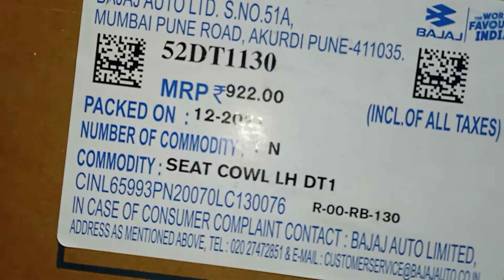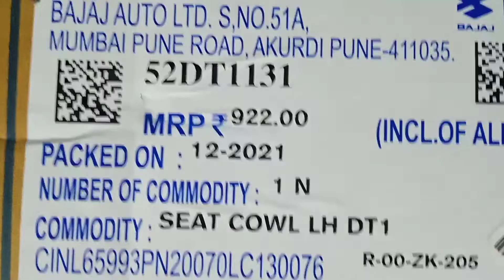1 March 2022 Rs200 seat cow price & rs200 tail lamp price with all colour latest model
rs200 seat cowl price in patna
rs200 tail lamp price
rs200 black white tail lamp price
 rs200 black grey tail lamp price
rs200 all colour tail lamp price